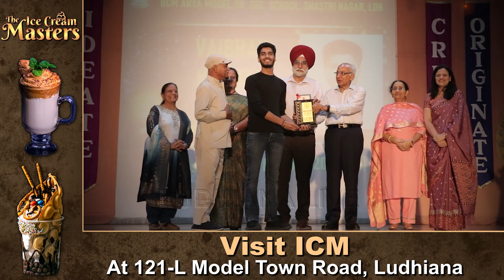BCM school ਚ ਹੋਇਆ Annual prize distribution function